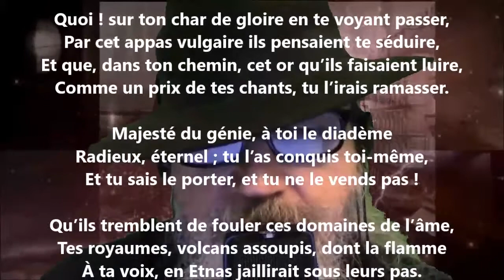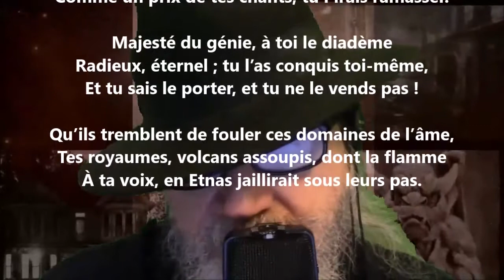À Victor Hugo - Antoine Fontaney lu par Yvon Jean